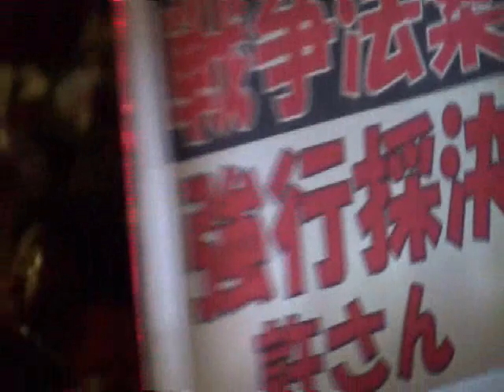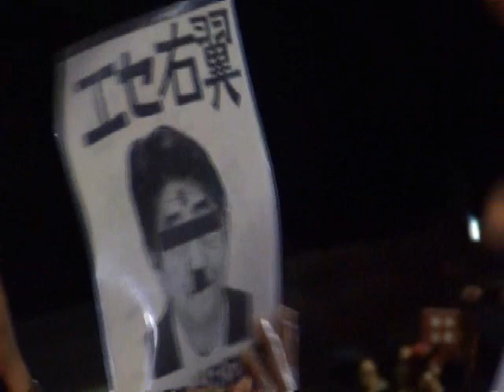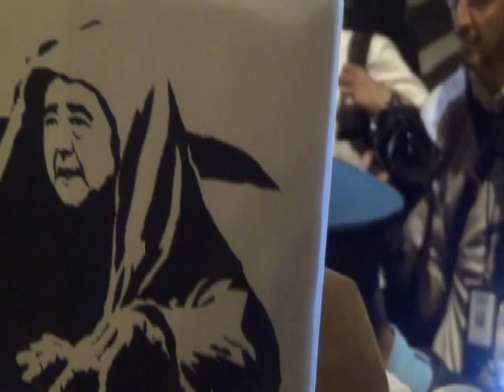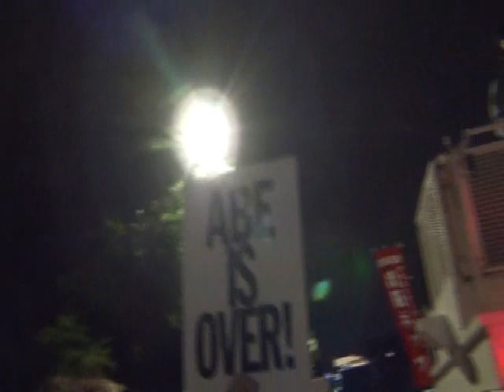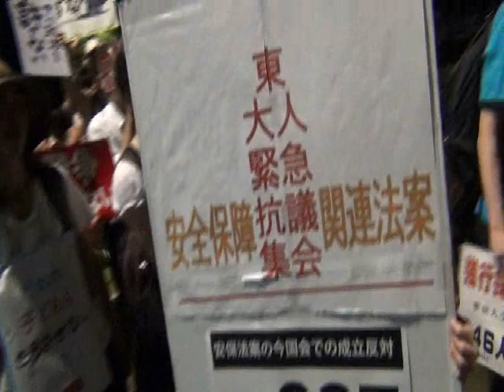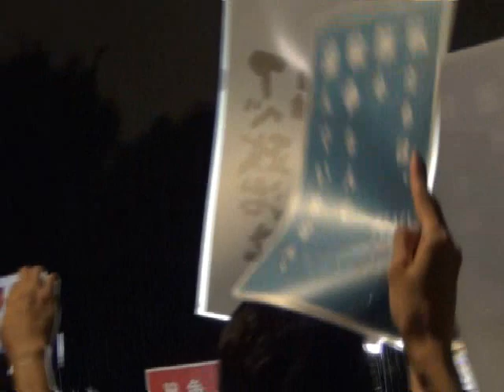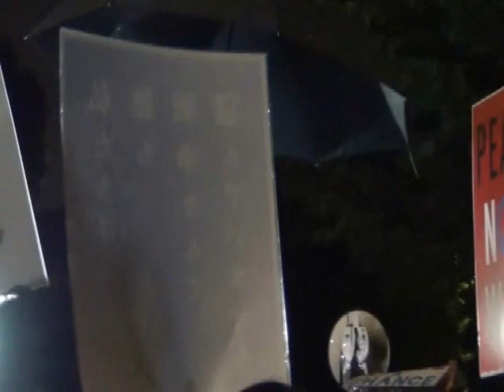20150715 UPLAN【前半】SEALDs 戦争法案強行採決の日国会議事堂前の夜と、冤罪の現場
※【冤罪づくりの現場】
1時間24分ころ柵はすでに倒壊しており、人々は歩道と車道を自由に行き来。三輪もいったん車道側撮影してかなりの時間がたってから戻るところ。躓いて転倒すれば骨折もあり得る危険な状態だが警官は見て見ぬふり。
1時間28分頃、危機を察知したスタッフと弁護士が片づけをはじめたとたんに傍観していた警官がすっ飛んできて止める。そのまま動くな。お前が壊したと詰め寄る。撤去作業中止のため、怪我人がでそうな危険な状態は継続。
たまたま現場にいた弁護士の頑張りと説得で、警官もやむなく沈黙、再度危険な柵の構築へ。
うまくいってれば怪我人もでて逮捕もできてお手柄だったのに、残念でした。